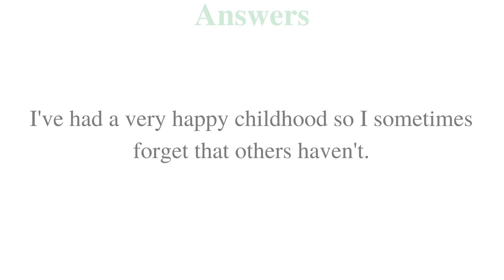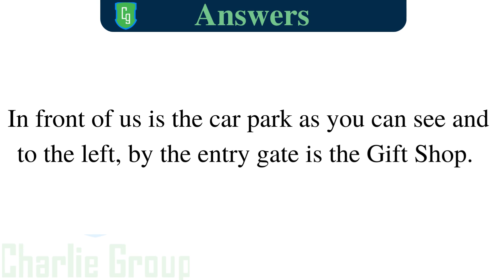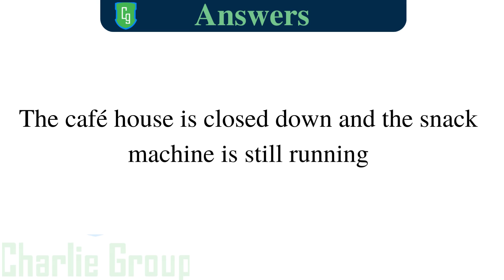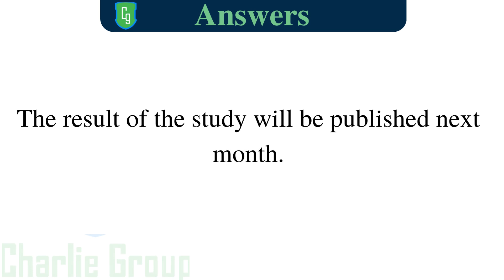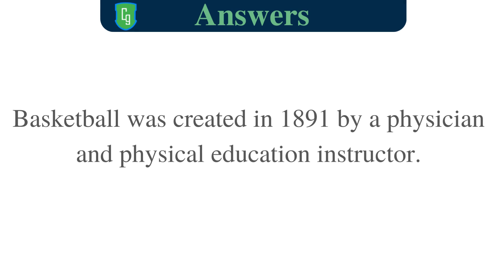Repeat Sentence Most Repeated 2023 (Predicted of April month)